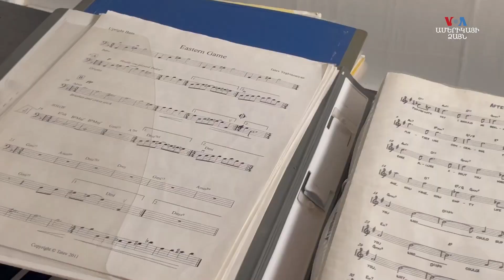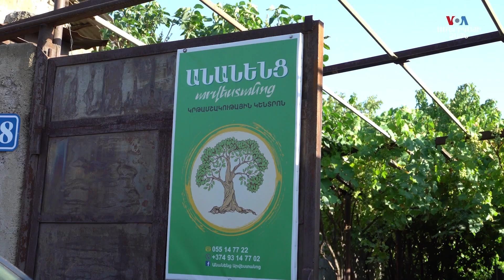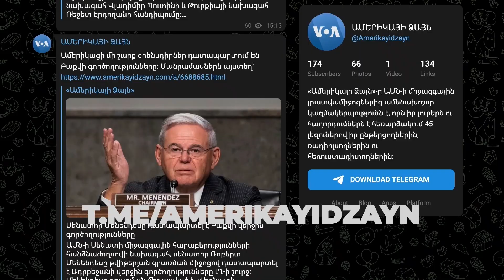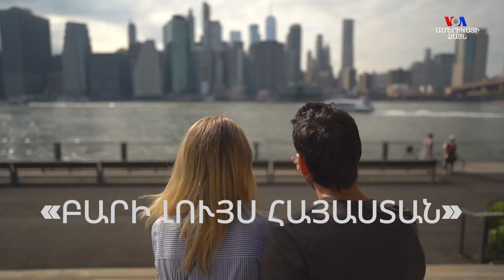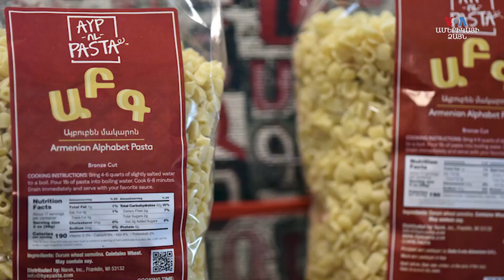Ոգեշնչող հայերի պատմություններ. ՀԱՅԱՑՔ ԱՄԵՐԻԿԱ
00:57 Սայաթ նովայի Երգերը` Բրուքլինի փողոցներում
04:38 Հայ Ամերիկուհին` թողնելով առողջապահական ոլորտը որոշել է նկարել
07:43 Արվեստն իր համայնք բերած մի կնոջ պատմությունը
13:34 Քահանայի ստեղծած հայկական այբուբենով պաստան
16:28 Վոթերթաունի` Պետիկ Տեր-Վարդանյանի խանութում